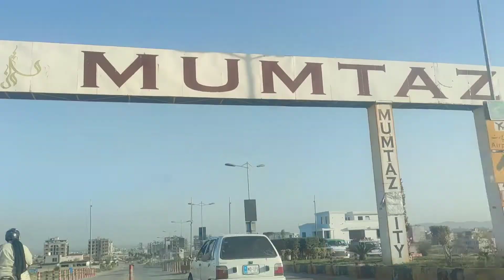New Islamabad airport | bablo bhaya | vlog 1